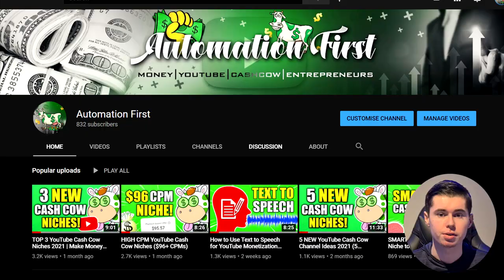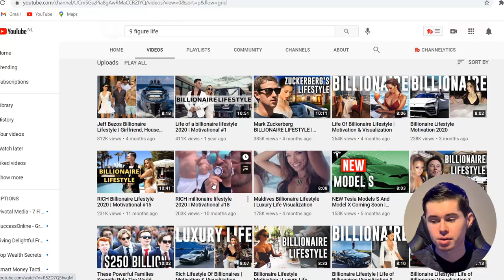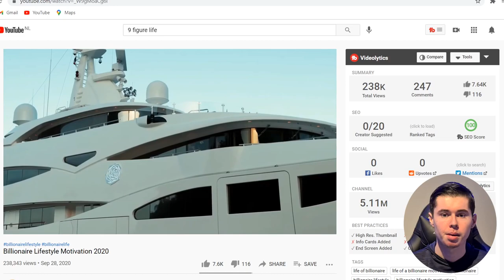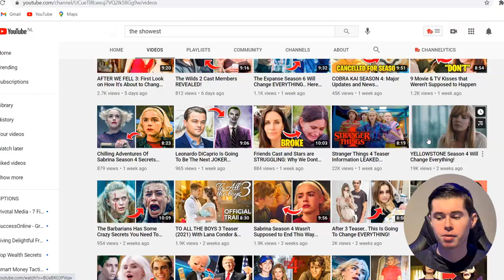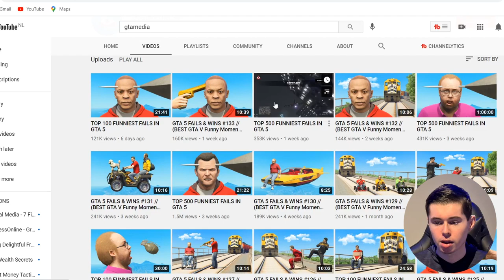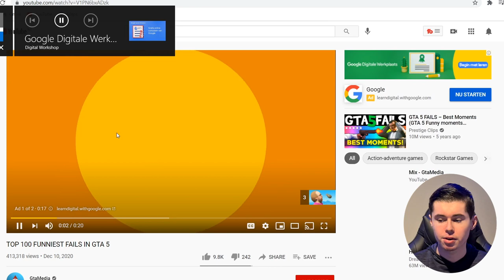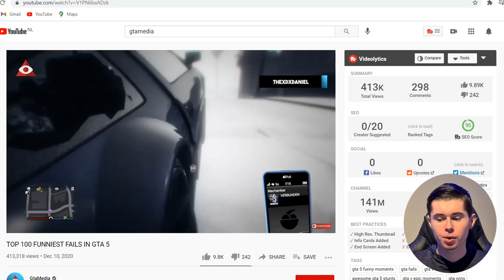3 NEW $10,000/Month YouTube Cash Cow Channel Ideas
Here are 3 new channel ideas that can make you 10k a month.

Everything you need for a successful YouTube Business.

I'm Youri - a 22-year-old YouTube Automation Business owner that is done with all lies being told in the industry.

I'm here with one simple mission: to make YOU a successful YouTube Automation Business owner.